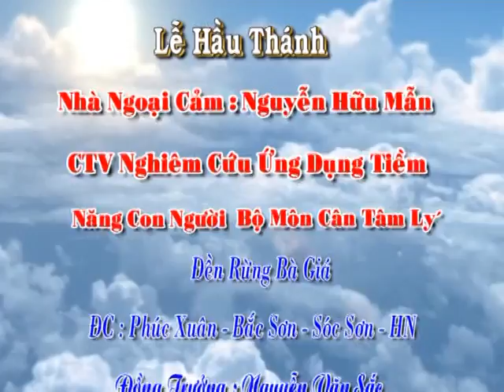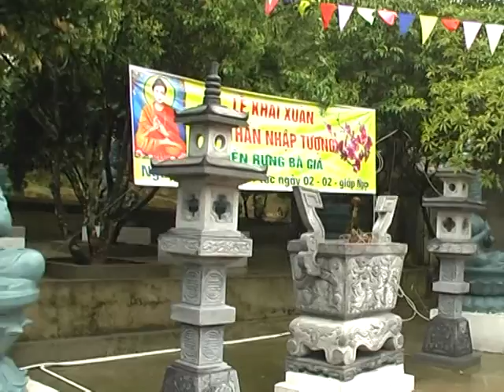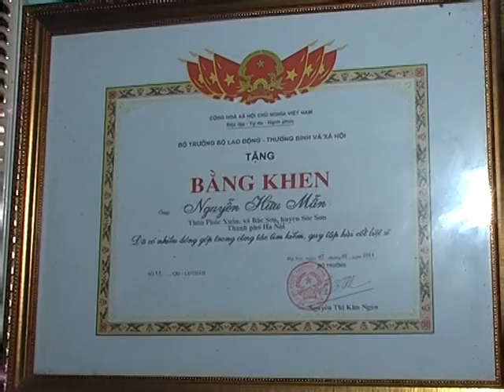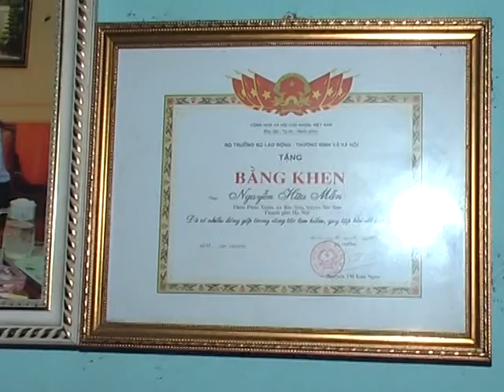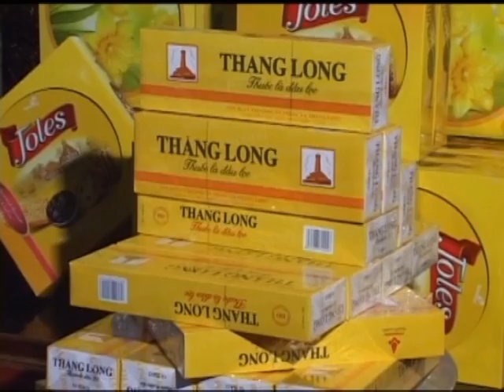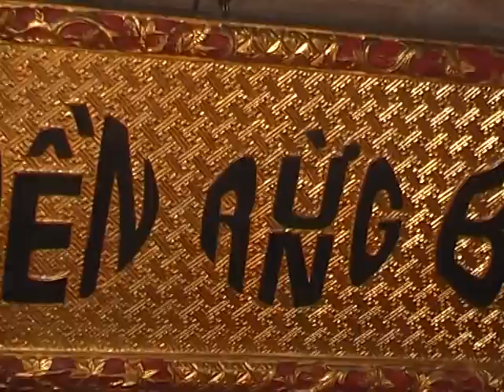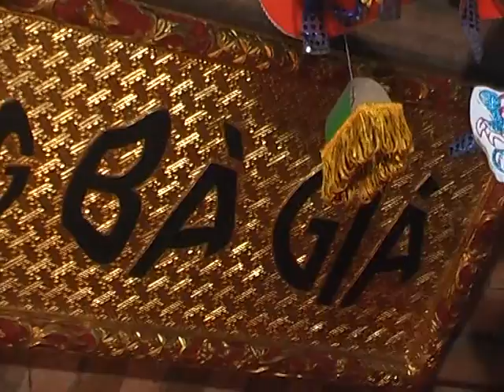cậu sắc hầu thánh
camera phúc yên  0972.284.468